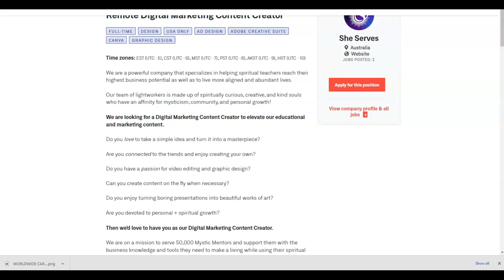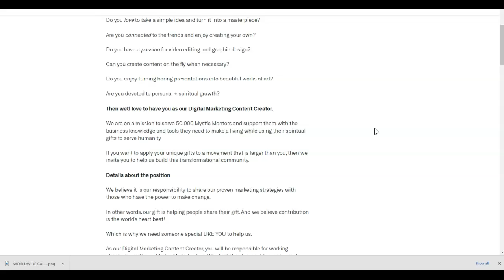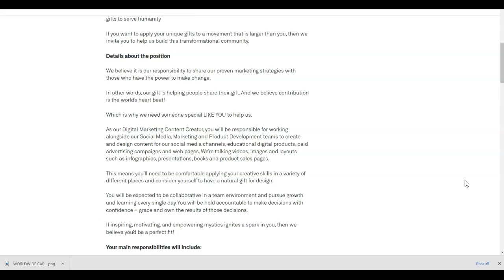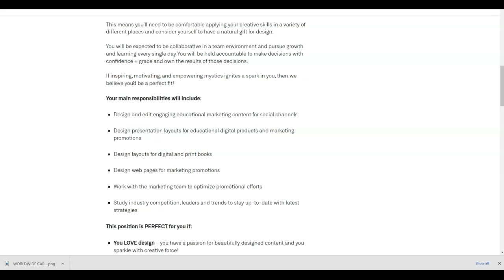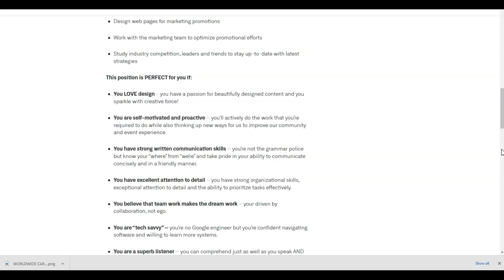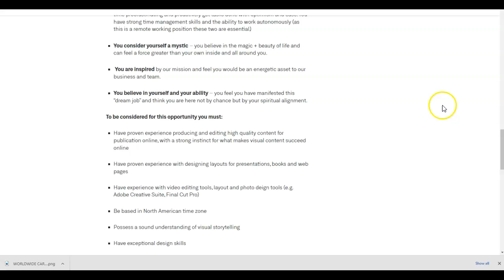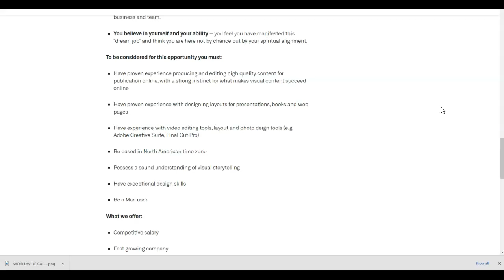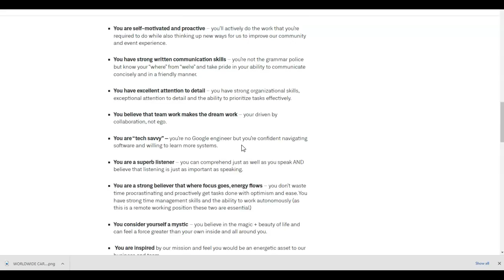Work From Home Career+ Digital Content Creator + Apply Now!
Company: She Serves